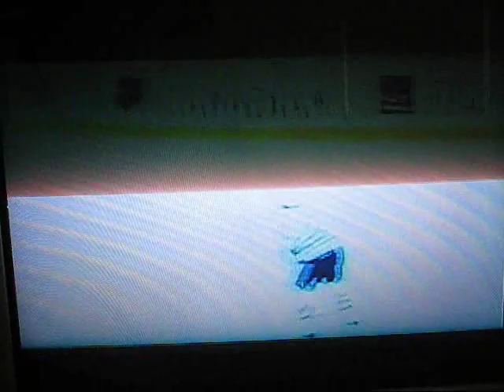Oilers Tribute to Jason Smith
Oct 6 2007, Philadelphia Flyers visit Edmonton Oilers, first game for Jason Smith as a Flyer against the Oilers.